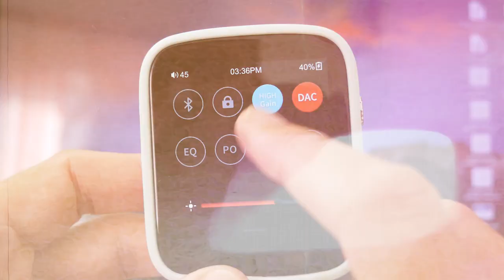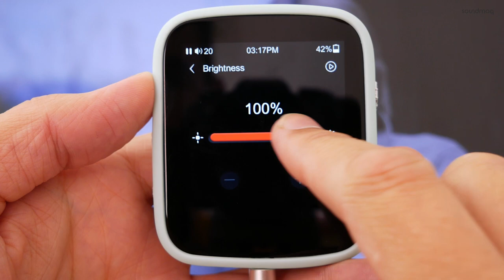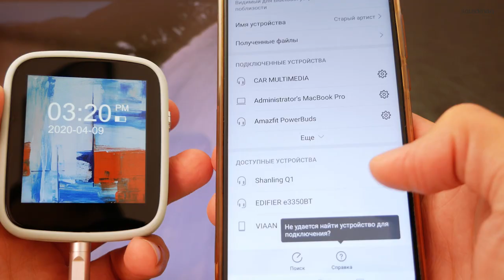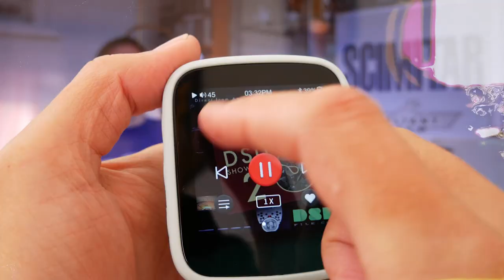Обзор плеера Shanling Q1 → От KICKSTARTER до ПРОДАЖ!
Презентуя свой новый плеер Shanling Q1 маркетологи из компании поступи не стандартным образом. Они запустили проект по сбору денег для производства на портале Kickstarter.
Плеер Shanling Q1 однозначно получит позитивный фитбэк в аудиофильском сообществе. Узнаваемый ретро дизайн, благородный алюминий как основа корпуса, добротная сборка. Шаг за шагом китайцы покоряют мир своей продукцией. Вы можете лично протестировать плеер в аудио салонах Soundmag в Киеве, Днепре и Одессе.

Приходьте потестити у наших салонах або замовляйте дистанційне прослуховування:

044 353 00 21 (Kyiv)
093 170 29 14 (Life)
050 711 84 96 (Vodafone)
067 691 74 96 (Kyivstar)
Skype: Soundmag.com.ua

Салон у Дніпрі:
Вернадського 19/21

Салон в Івано-Франківську:
Шевченка, 6

Салон в Одесі:
Канатна, 16